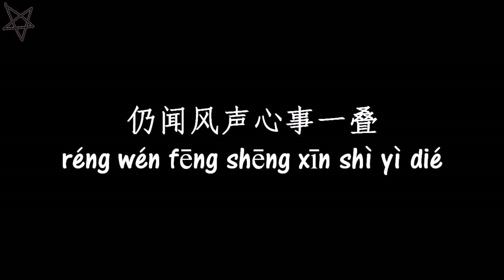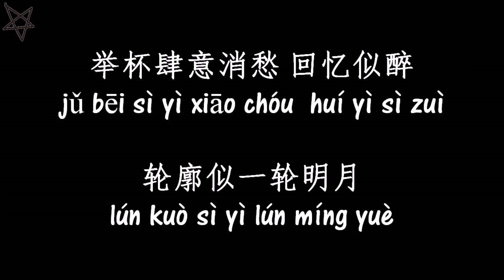袁野Killy-未央夜Endless Night [拼音+歌词PinYin+Lyrics] 电视剧《招摇》(The Legends) 插曲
【电视/电影曲】电视剧《招摇》插曲

袁野 《未央夜》
作词：郑志焕
作曲：周富坚

光透纸窗人影斜
烛火边 谁泪似繁华三千
举杯肆意消愁 回忆似醉
轮廓似一轮明月

昔日情劫隐浮现
闭上眼 脑海一如你容颜
待花乱了蝶飞 挥剑如电
身影却如雏燕
未央夜 风摇曳 黎明惹一遭轮回
脸朝北 眼惹泪 换不回

暮色惹一寸皎洁
纯白如雪 谁红了双眼
仍闻风声心事一叠

夜 缘灭 爱不退 柳染青叶
染离悲 犹如浪 千万叠
一壶薄酒染风雪
闲愁锁眉 思绪扣心扉
千杯尽我却无眠

一壶薄酒染风雪
千杯尽我却无眠

光透纸窗人影斜
轮廓似一轮明月